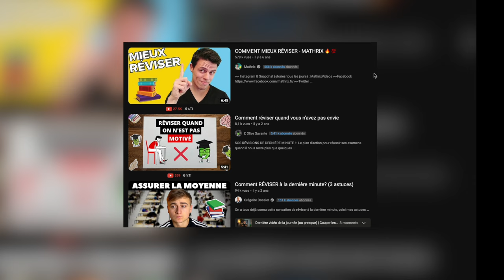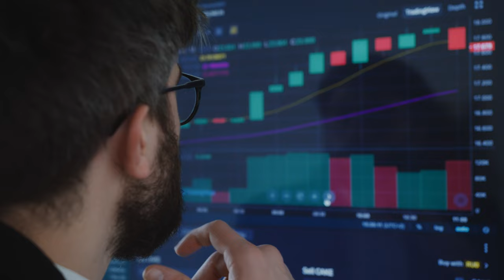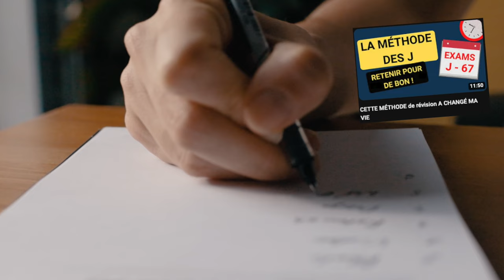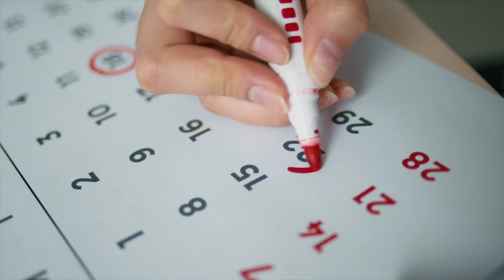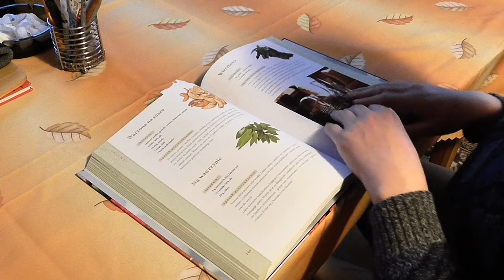Ma méthode pour RÉUSSIR médecine